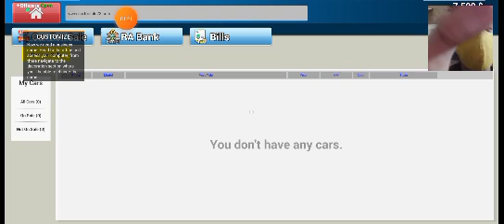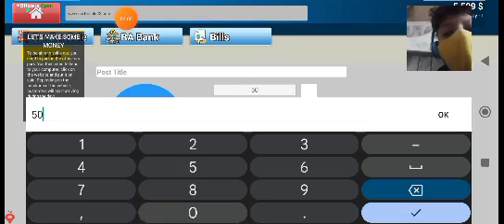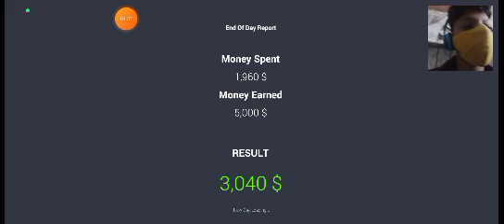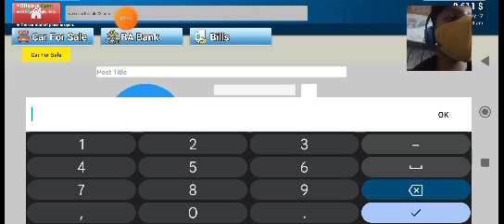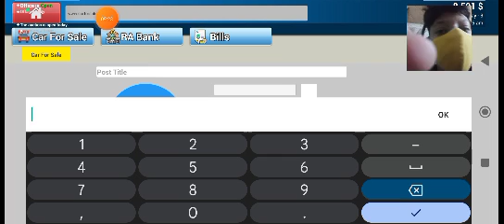car for sale Simulator 2023 EP-1MOHD SHOAIB GAMING CHANNEL#